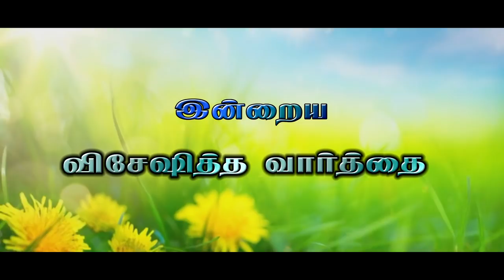Today's Bible special word | 26-7-20 | Today Promise word | Daily Bible verse | Today Blessing Word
Julius A Richard singh
Nijam Tv
3/619, Paramathoppu, Vallioor ,
Tirunelveli Dt,
Tamilnadu